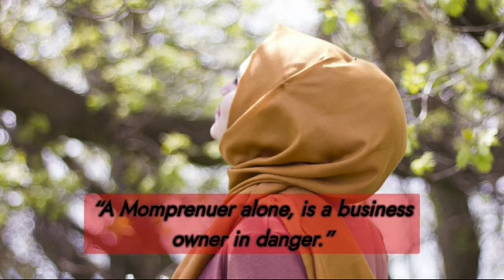💸 What Makes for a Great Source of Extra Income? 💸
We could all go out and get a second job to earn some extra income. As you might imagine, however, that’s not what I have in mind. When assessing how you can generate multiple income streams, consider these factors:

1️⃣ Flexible: The ideal source of extra income will allow you to call the shots when it comes to your time. Particularly if you have a full-time job, the last thing you want is being tied down to working a set number of hours each week at a second job.

2️⃣ Scalable: Look for income sources that have at least the possibility of generating substantial amounts of income.

3️⃣ Sustainable: The ideal extra income source will continue to generate cash even when you’re not working at it. The idea is to build something that can eventually function without you.

4️⃣ Enjoyable: Generating additional sources of income is a lot of work, so you might as well enjoy what you’re doing.

5️⃣ Affordable: I don’t like income-generating ideas that require a HUGE financial investment.